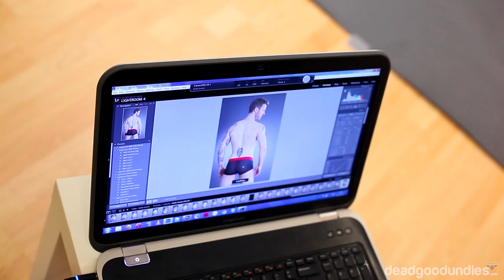Deadgood men's underwear Photoshoot for HOM, Ergowear, Doreanse and Bruno Banani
-- the UK's largest independent retailer of Men's Underwear reveal their latest photoshoot which highlight a new seasonal collection from HOM men's underwear along with existing ranges of swimwear and underwear from the likes of Bruno Banani, Doreanse and Ergowear.
Modelling for us on that day was the epic Stuart Hatton Junior - Mr Gay UK 2013 and the charismatic Mark Allen